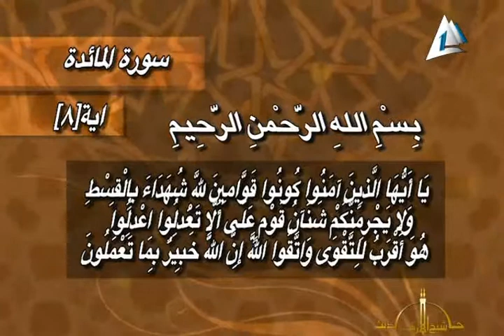حديث شيخ الأزهر: قيمة الإنصاف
رضا مصطفى في ضيافة الإمام الأكبر فضيلة الشيخ أحمد الطيب شيخ الأزهر
وقد أذيعت هذه الحلقة في 4 يوليو 2014